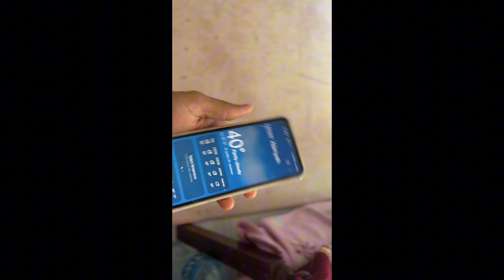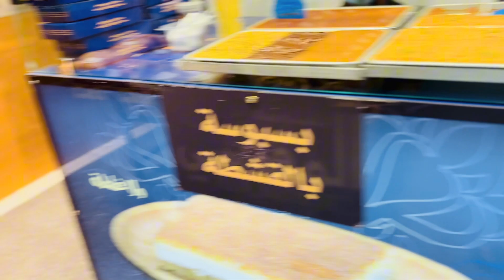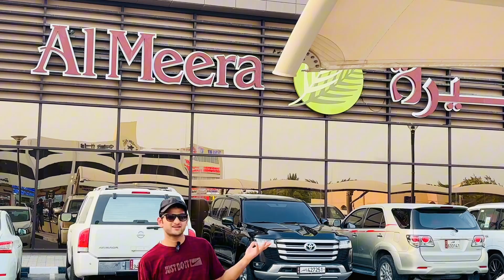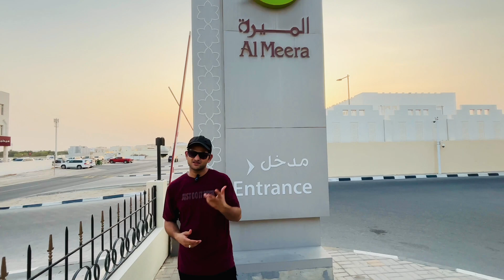Qatar🇶🇦 jobs 2024 august condition and qatar freelance visa info personal review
Urdu:
Is video mein, main apne personal experiences share kar raha hoon Qatar mein Freelance Visa ke bare mein. Kya yeh visa waqai mein faidemand hai? Kaise is visa ko lene se mere career par asar pada? Yeh sab kuch aur bhi, aapko iss video mein milega. Agar aap Qatar mein kaam karne ka soch rahe hain ya freelance visa lene ka plan kar rahe hain, toh yeh video aapke liye hai
English:
In this video, I share my personal experiences about the Freelance Visa in Qatar. Is this visa really beneficial? How has it impacted my career? You'll find all this and more in this video. If you're thinking about working in Qatar or planning to get a freelance visa, this video is for you.
Hindi:
इस वीडियो में, मैं कतर में फ्रीलांस वीजा के बारे में अपने व्यक्तिगत अनुभव साझा कर रहा हूं। क्या यह वीजा वाकई में फायदेमंद है? इस वीजा को लेने से मेरे करियर पर क्या असर पड़ा? ये सब और भी कुछ आपको इस वीडियो में मिलेगा। अगर आप कतर में काम करने की सोच रहे हैं या फ्रीलांस वीजा लेने का प्लान कर रहे हैं, तो यह वीडियो आपके लिए है।